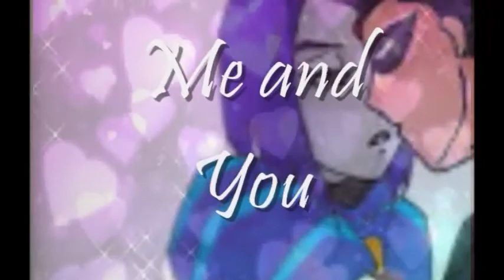ᵯ℮ aиᶁ ʏσʋ - R o b i n x R a v e n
I heard this full song and I automatically thought of them. OH MY GOSH I LOVE THIS SHIP SO MUCH! BRING BACK TEEN TITANS SEASON 6 AND SHIP RAVEN X ROBIN!!